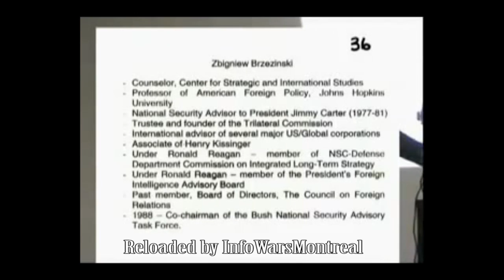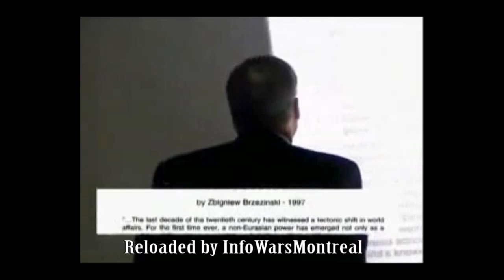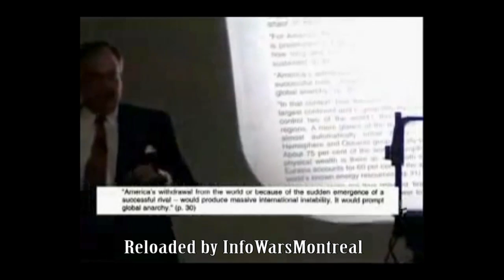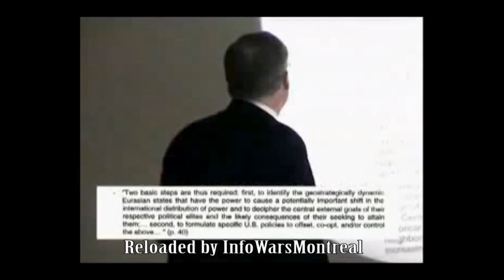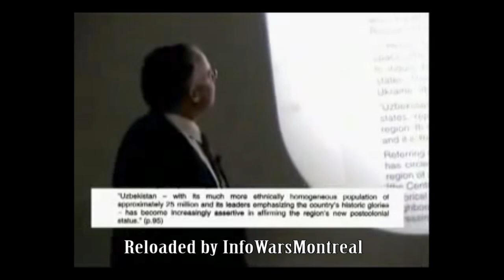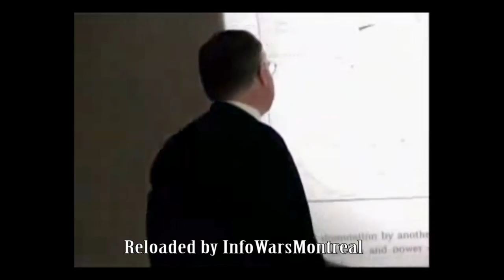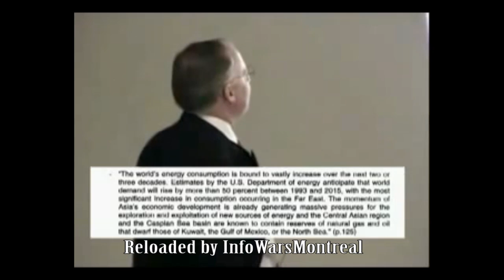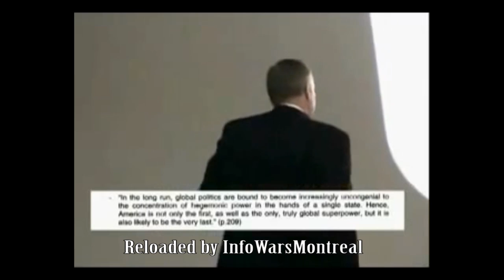Michael Ruppert on TheGrandChessboard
Michael Ruppert giving a lecture of Zbigniew Brzezingski's 1997 book : The Grand Chessboard. Keep in mind as you watch that it was written prior to 1997  and GET THE BOOK! its a Blueprint of CURRENT events and an understanding of the 5 Ws which can HELP in bringing a Positive Solution in turning this GAME into Our favor!...if your not part of the Solution your part of the Problem! Enjoy! :)